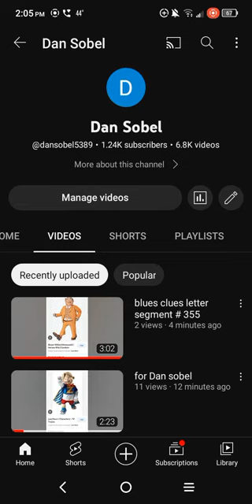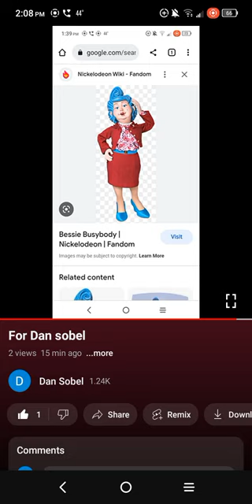blues clues letter segment # 356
shout out to Bessie busybody for being in the letter for the first time